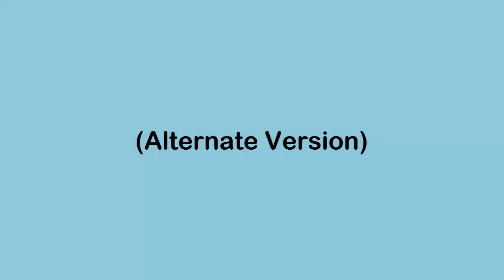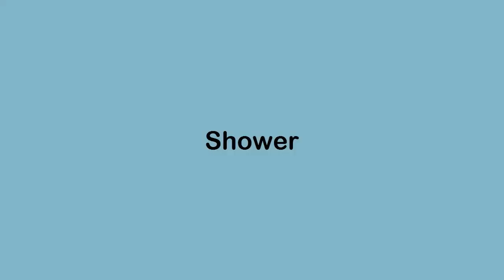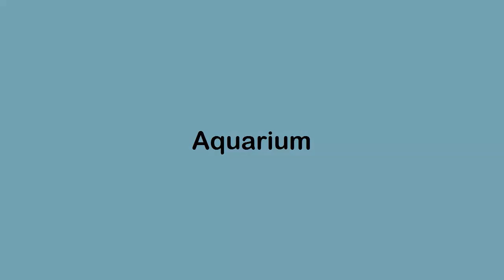Simple Minecraft Furniture Part 2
This is the 2nd part to my first video, Simple Minecraft Furniture.